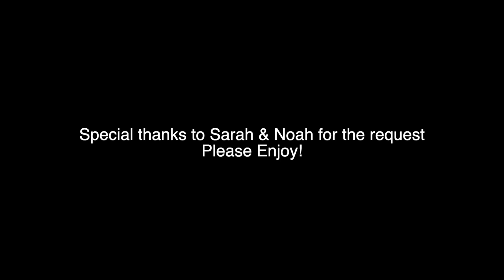Senie Hunt - Falling Slowly (Cover) | Senie Hunt Cover Music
This is another song in the fan requested video cover series!  This is my reimagining of 'Falling Slowly' by Markéta Irglová and Glen Hansard. It was featured in the wonderful film, Once! I hope you enjoy it as much as I enjoyed playing it for you!

"...hope at the end of the day connects us all, no matter how different we are..."  -Markéta Irglová

Note : I do not own nor do I claim to own the rights to this song. This is my cover and interpretation of this song. The original lyrics and music are by Markéta Irglová and Glen Hansard. *